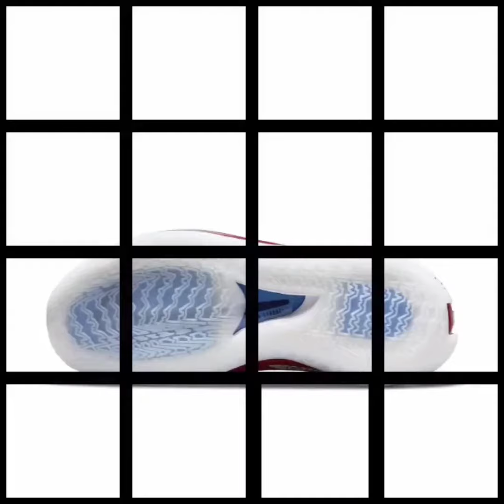OFFICIAL IMAGES | NIKE ZOOM GT CUT USA